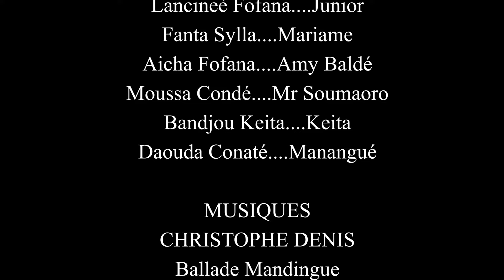N'NAH TÈ GBASSILA BI-14-VERSION MALINKE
rejoignez la communauté HISTOIRE en MALINKE DE FANTA BERETE